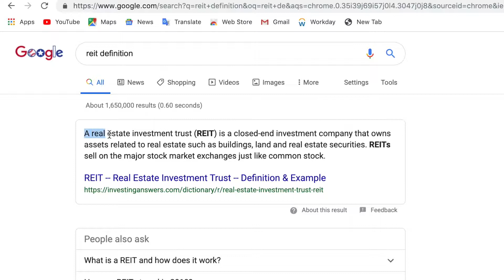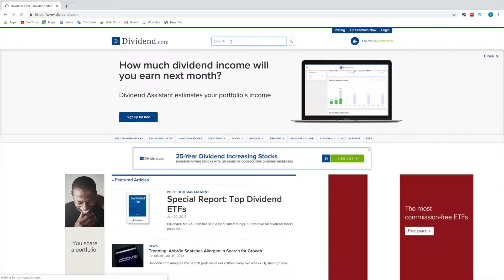REIT's Explained💰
In this video I show and explain what a REIT is and why you should invest in them. If you guys want any more in depth videos or videos about the stocks I use then just comment.

Free stock (Robinhood)
Join Robinhood and we'll both get a stock like Apple, Ford, or Sprint for free. Make sure you use my link.